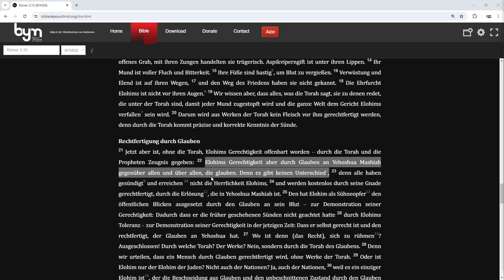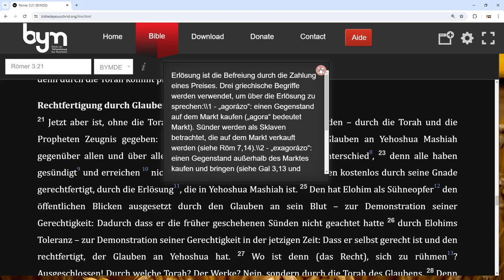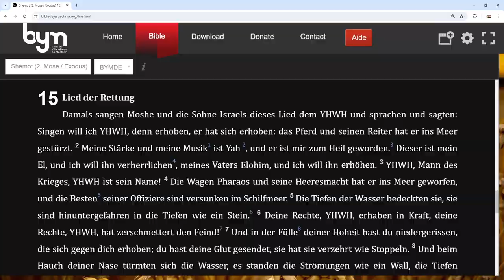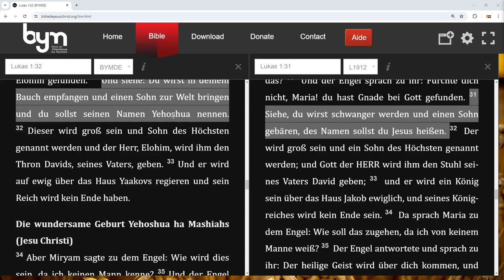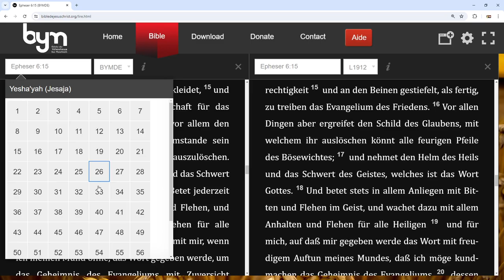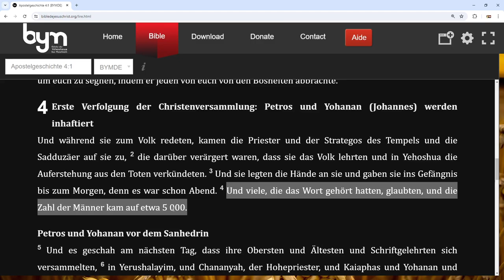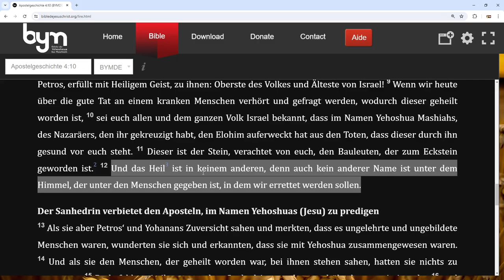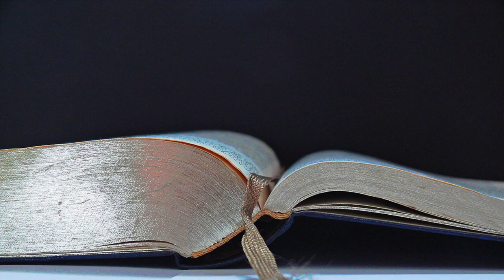Bibellehre: Yehoshuah das Heil 07-07-2024